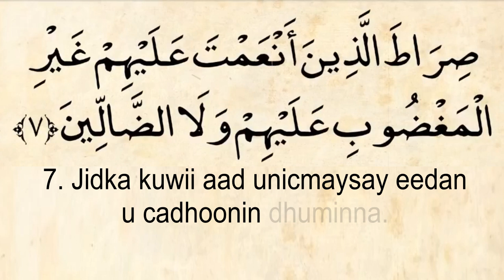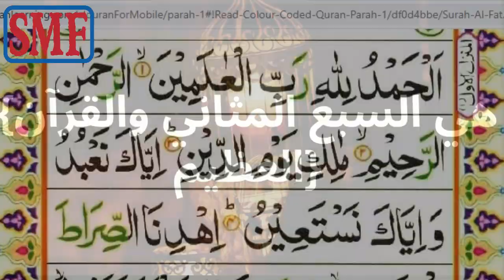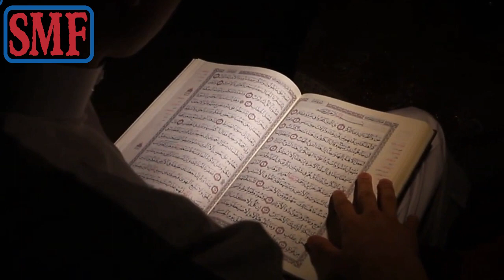WAX BADAN KA OGOW MUCJISOOYINKA FAATAXADA. NINKII FAATAXADA GARAN WAAYAA WAA WARMOOG - PART 1.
WAX BADAN KA OGOW MUCJISOOYINKA FAATAXADA. NINKII FAATAXADA GARAN WAAYAA WAA WARMOOG (SH. MUSTAFE). VIDEO GAN DABADEED WAAD KU RAAXAYSANAYSAA SALAADA!